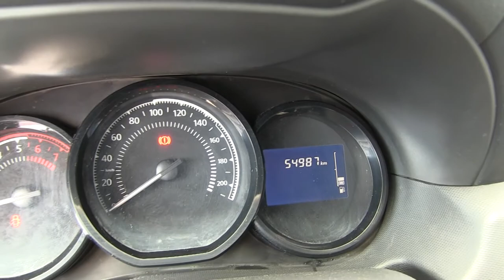Renault / Duster / 2017 / M588456